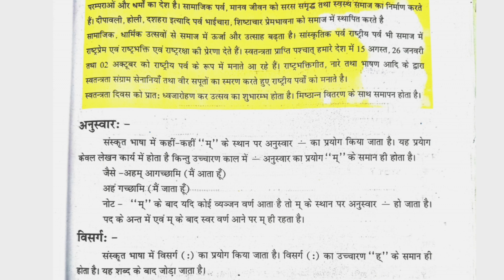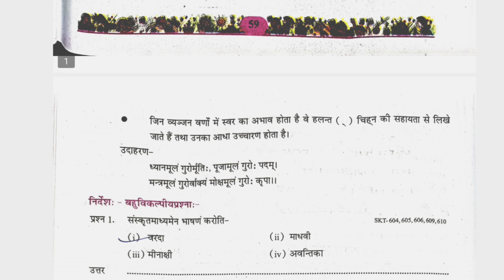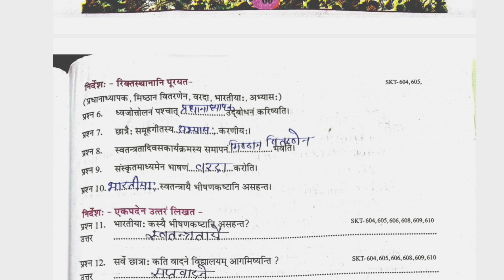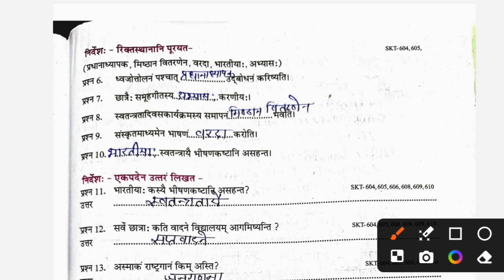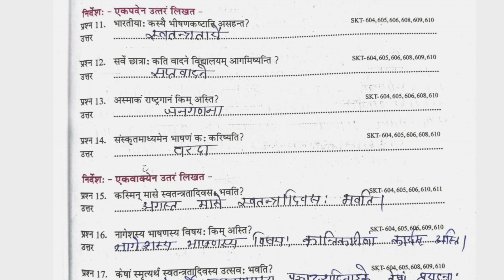at grade abhyas pustika class 6 sanskrit path 15 swatantrata Divas| एटग्रेड कक्षा 6 संस्कृत पाठ 15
at grade abhyas pustika class 6 sanskrit 2024 25 path 15 swatantrata Divas | एटग्रेड अभ्यास पुस्तिका कक्षा 6 संस्कृत 2024 25 पाठ 15 स्वतंत्रता दिवसः

at grade abhyas pustika kaksha 6 sanskrit 2024 25 pat 15 swatantrata Divas

kaksha 6 sanskrit pat 15 swatantrata Divas

at grade abhyas pustika kaksha 6 sanskrit 2024 25

at grade abhyas pustika class 6 sanskrit 2024 25 path 15 swatantrata Divas

at grade abhyas pustika kaksha 6 sanskrit 2024-25 new book

at grade abhyas pustika kaksha 6 sanskrit 2024-25 lesson 15

at grade abhyas pustika kaksha 6 sanskrit 2024-25 pat 15

at grade abhyas pustika class 6 sanskrit 2024-25

एटग्रेड अभ्यास पुस्तिका कक्षा 6 संस्कृत 2024-25 पच्चशः पाठः स्वतंत्रतादिवसः

at grade abhyas pustika kaksha 6 sanskrit

kaksha 6 at grade abhyas pustika sanskrit

sanskrit kaksha 6 at grade abhyas pustika

at grade abhyas pustika class 6 sanskrit 2024-25 full solution

kaksha 6 sanskrit at grade abhyas pustika

at grade abhyas pustika class 6 sanskrit lesson 15 question answer

Class 6 sanskrit Atgrade abhyas pustika sanskrit

कक्षा 6 संस्कृत एट ग्रेड अभ्यास पुस्तिका 2024-25

एटग्रेड अभ्यास पुस्तिका कक्षा 6 संस्कृत path 15

at grade abhyas pustika class 6 sanskrit 2024-25 path fifteen

at grade abhyas pustika class 6 sanskrit path 15

at grade abhyas pustika class 6 sanskrit

एटग्रेड अभ्यास पुस्तिका कक्षा 6 संस्कृत 2024-25
एटग्रेड अभ्यास पुस्तिका कक्षा 6 संस्कृत नई बुक
एटग्रेड अभ्यास पुस्तिका कक्षा 6 संस्कृत पाठ 15
 एटग्रेड अभ्यास पुस्तिका 6 संस्कृत